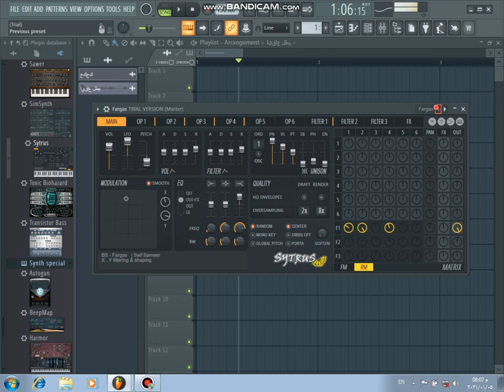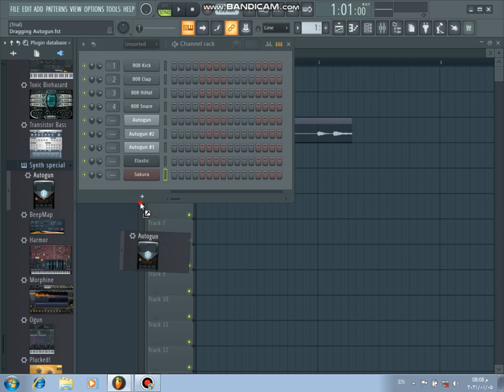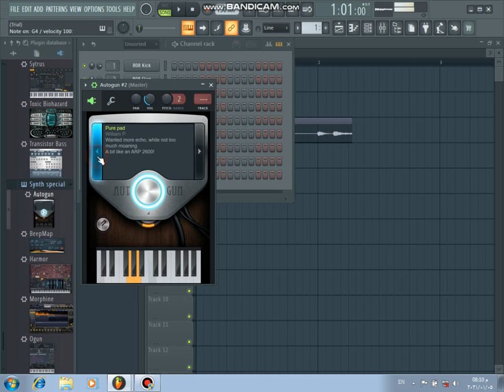ايقاع لطم جديد ٢٠٢١ روعه